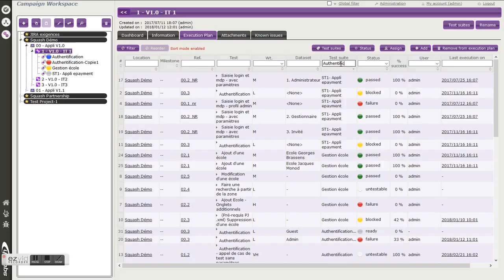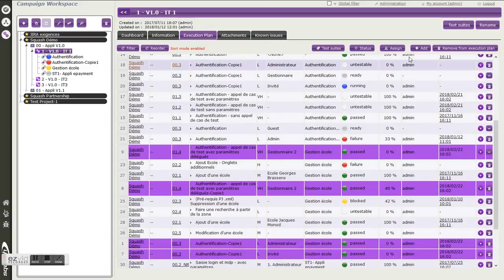Minute Squash #7 - Gérer son plan d'exécution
Ce tutoriel rappelle les astuces et fonctionnalités clés du plan d'exécution de l'espace Campagne, pour une utilisation optimale de Squash TM.